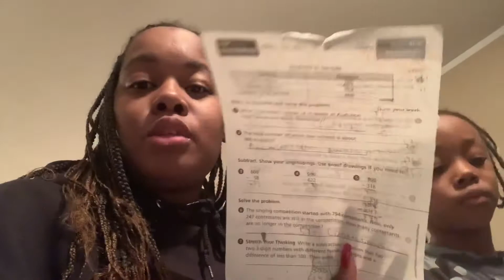February 4, 2020